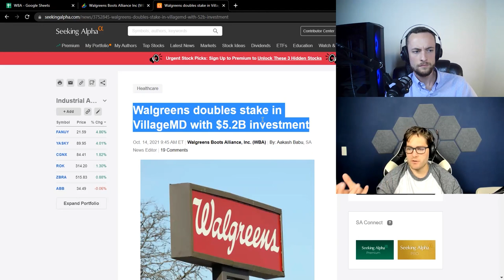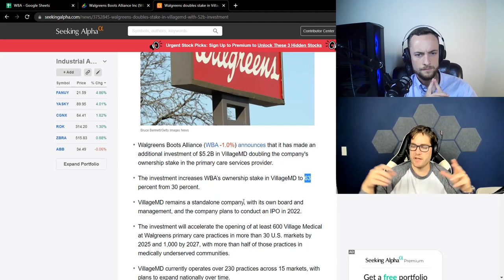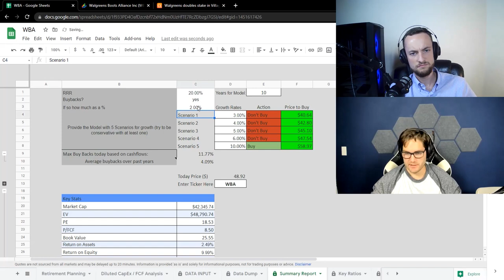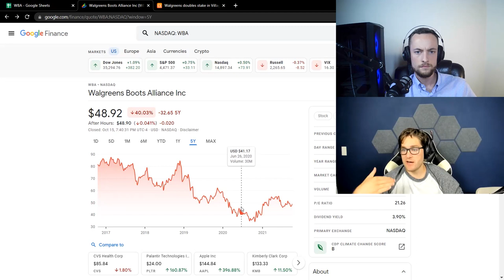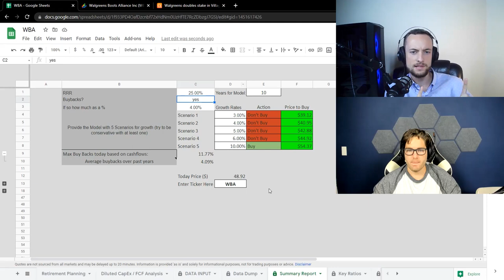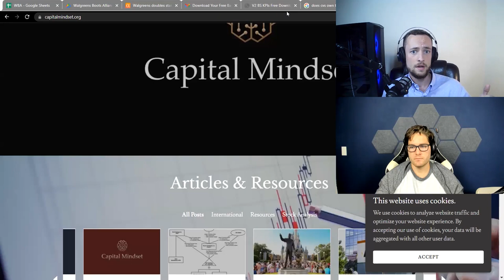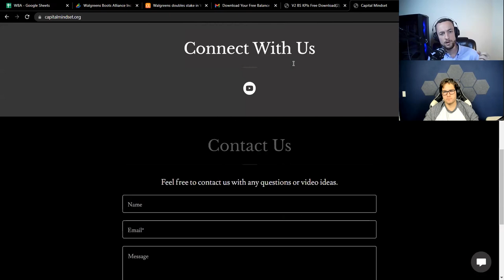Can Walgreens Change the Healthcare Space ?!? WBA STOCK ANALYSIS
Today Fabio and Austin discuss the prospects of Walgreens Stock and if the company should be considered a strong buy based on the assumptions on its future prospect. Fabio currently holds Walgreens and Austin is figuring out if he would be interested in adding the convenience store giant to his portfolio.

Fabio Di Lollo and Austin Adams are not registered financial advisors. Investing carries risks, please consult a licensed professional before making any and all financial decisions. Fabio Di Lollo, Austin Adams, and Capital Mindset are not responsible for any and all investment losses. Any and all investment losses are your own responsibility. Invest at your own risk.